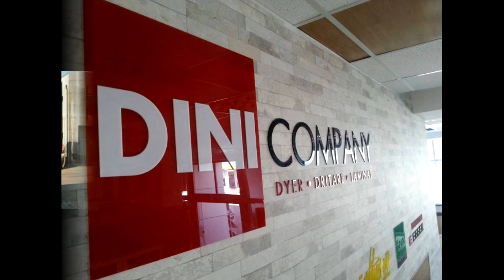Dyer dhe dritare nga druri dhe PVC-e, Laminat(DINI COMPANY), Ferizaj, Kosove